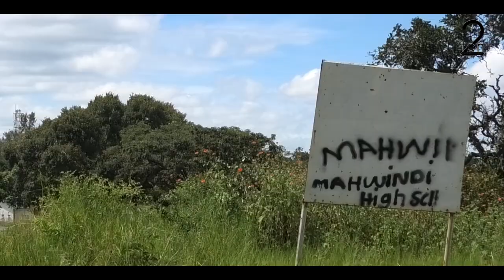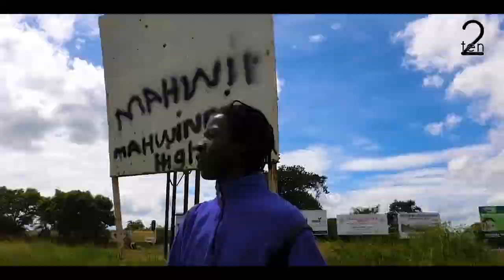Kutsvaga Basa Riddim Medley [Official HD Video] April 2019 Zimdancehall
This is a Bindura production from artist, audio and visuals. The artists are hungry to prove themselves, this will be a first to many outings with the crew.

Artists in order;
Timecode

0:00 Intro
0:05 SkyWalker
1:02 Poplar x Yung Soulja
1:50 Tickman
3:05 Poplar
3:50 Chalywah
4:55 Jnr G
5:51
7:00 Bintold
8:24 Doc Ronnie
9:22 Musari Dee
10:20 Saliva
11:07 Man Bee
12:05 Ras Child
12:53 Boss Panana

All audios will be available online from 13th of April.

No part of this publication may be reproduced, distributed or transmitted in any form/means, including photocopying, recording, other electronic or mechanical methods, without the prior written permission of the publisher, except in the case of brief quotations embodied in critical reviews and certain other noncommercial uses permitted by copyright law.

Video directed by Mdara AGE